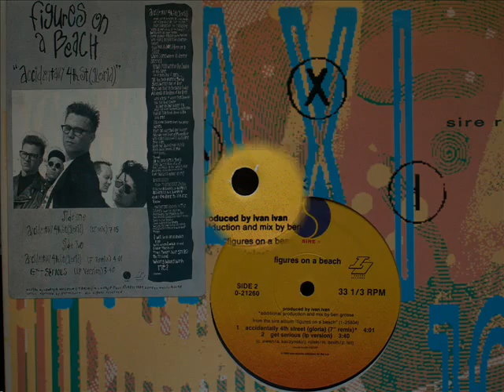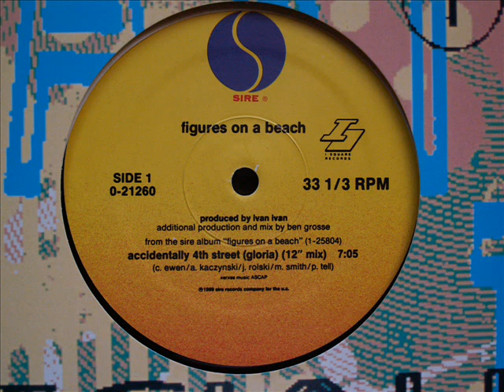Figures On A Beach ‎~ Accidentally 4th St. (Pop, Rock)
Figures On A Beach ‎-- Accidentally 4th St. (Gloria)
12" Maxi USA (1989) Promo
Electro Pop / Rock